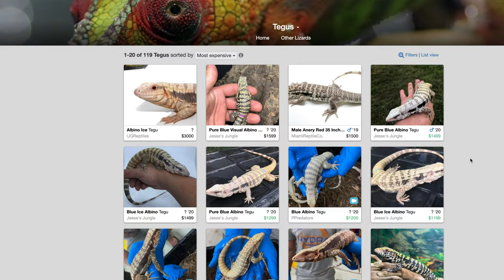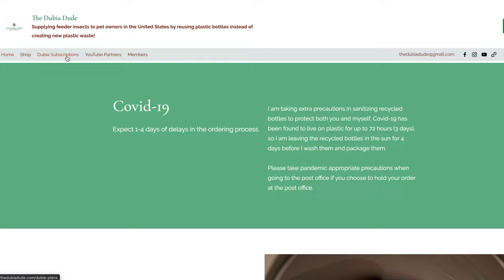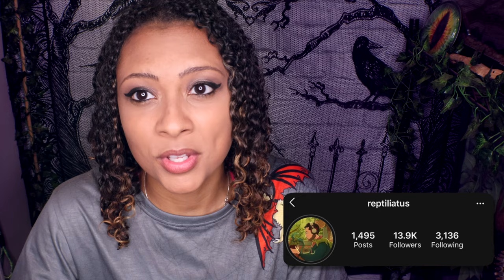My 5 FAVORITE Pet Lizards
Good Morning, Reptilians! This week we're doing a bit of an easier video (for me haha). I'm so proud of last week's video and how Morty's tank came out, but I just needed a little break after that. 😅
Anyway, this week, we're talking all about 5 of my favorite pet lizards. Obviously I love SO many lizards, but ranking them all would take forever. So here's 5 lizards everyone should know about.

Also sorry about my volume/mic issues. The program I use just hates me lately.

Time Stamps:
0:00   Intro
0:45   Crested Gecko
2:32   Abronia
4:11   Tegu
5:03   Caiman Lizard
6:30   SKINKS!
8:50   Outro
9:12 Sponsor: thedubiadude.com
10:15 Shoutouts
11:05 Bloopers

Images that weren't mine:
Abronia by @kaitlin.m.bailey on instagram

Camera:
Microphone:
Shoe Mic For My Camera:
Ring Light:
Brick Background:

Come hang out with us and watch us talk about animal things... and watch our animals do animal stuff.